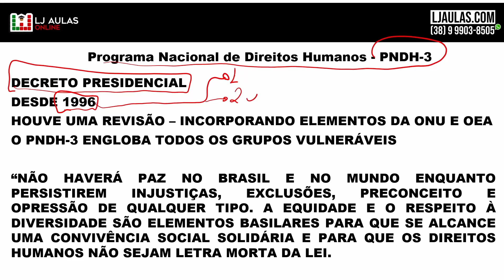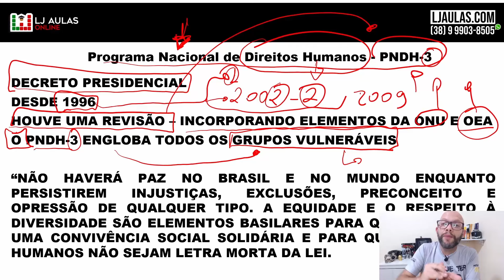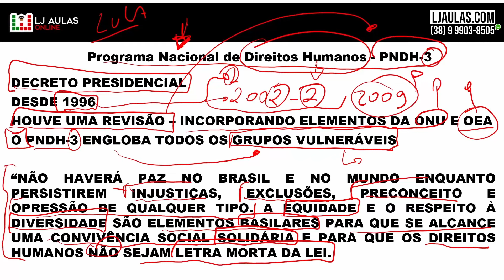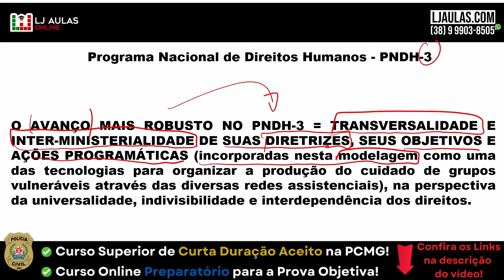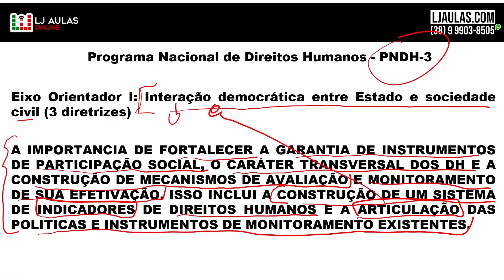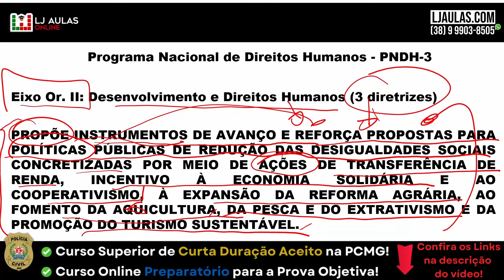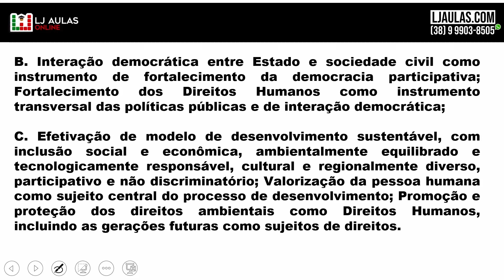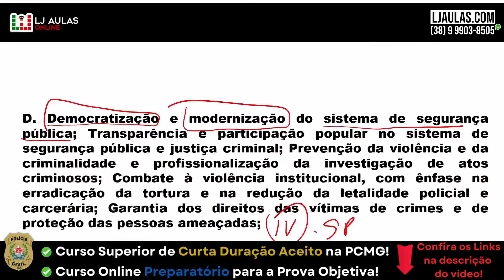Concurso PCMG 2024 | Banca FGV | Aulão #03 da Polícia Civil MG - Direitos Humanos - PNDH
Veja a aula número #03 do maior evento preparatório para concursos públicos para o estado de Minas Gerais para o Concurso PCMG 2024. Fique por dentro das principais dicas e macetes que o nosso professor passará na aula de hoje, sua preparação definitiva começa AGORA, VISÃO!!

Precisa de Nível Superior? manda um oi no nosso WhatsApp logo abaixo que vamos lhe ajudar.

Afilie-se ao LJ Aulas e receba por cada venda:
🔥🔥Link de Afiliação Curso Online Concurso Soldado + CFO Bombeiros MG: